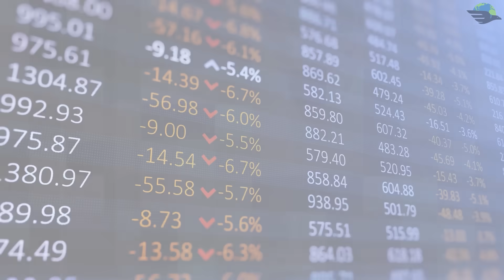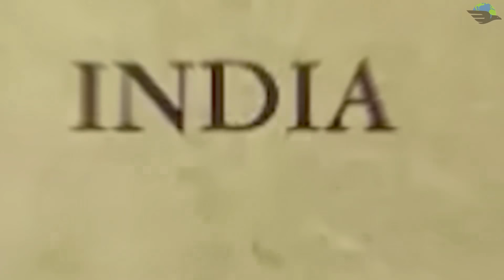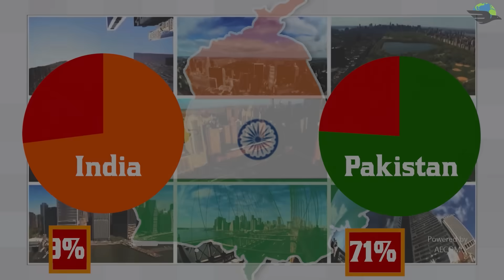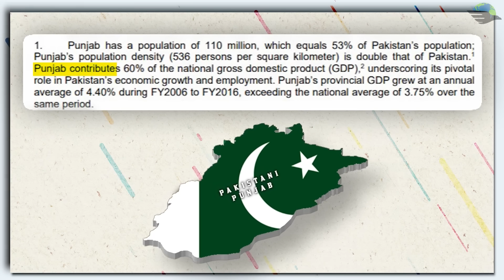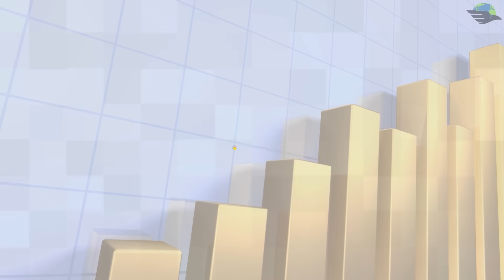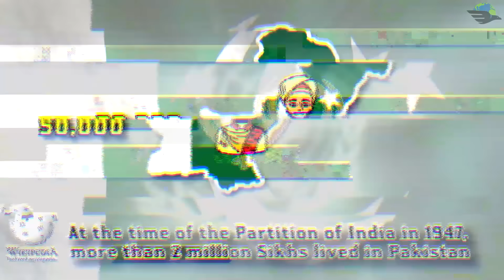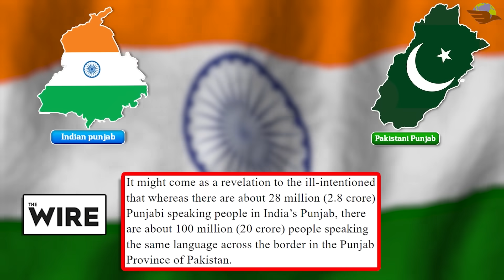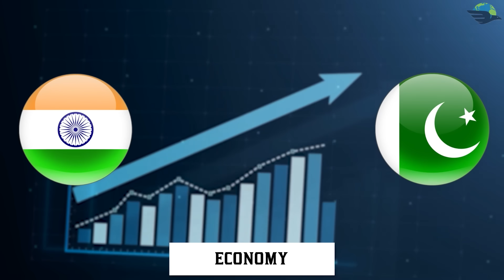Indian Punjab Vs Pakistani Punjab - कौन है बेहतर?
Hello Friends, we all know that on 14 august 1947 India and Pakistan got divided into 2 countries. But one place remains the same. No, actually only its name is the same. Panjab, is divided into Indian Punjab and Pakistani Punjab. But the sad truth is Indian Punjab is 3 times smaller than Pakistan Punjab. So how is our Punjab better than Pakistan Punjab?